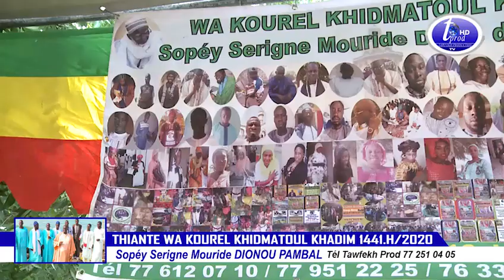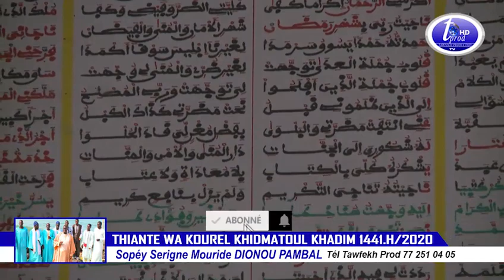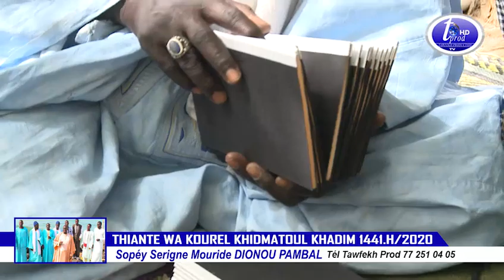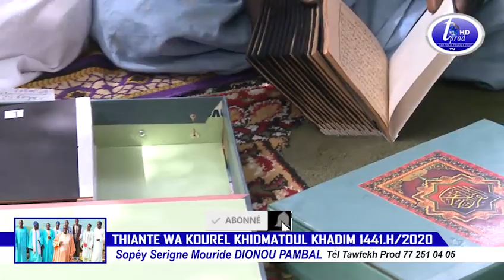THIANTE WA KOUREL KHIDMATOUL KHADIM 1441 H 2020 Sopéy Serigne Mouride DIONOU PAMBAL PARTE 1